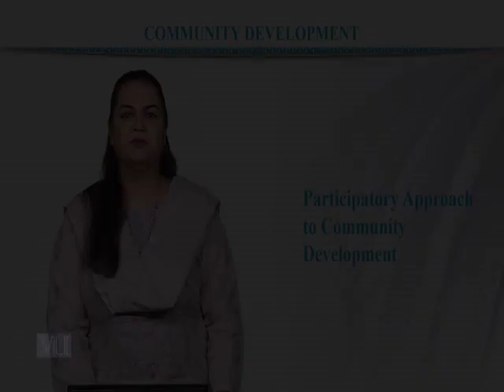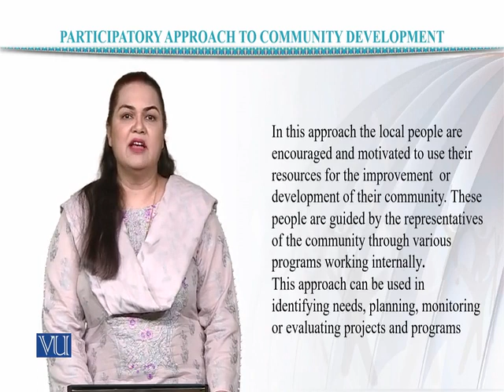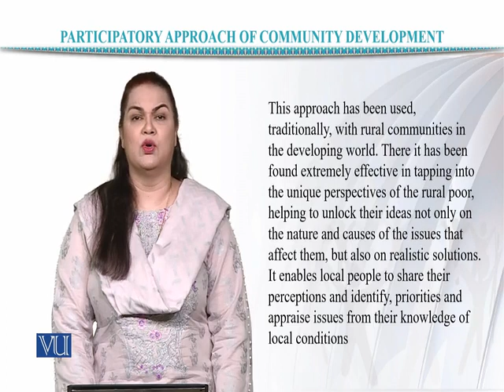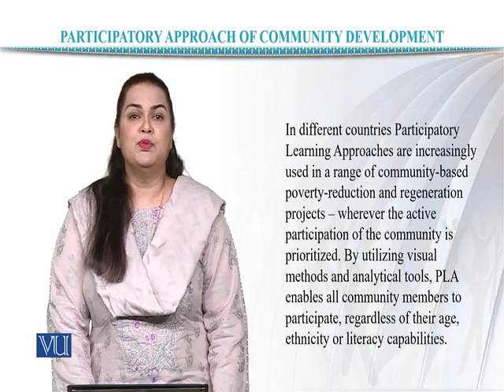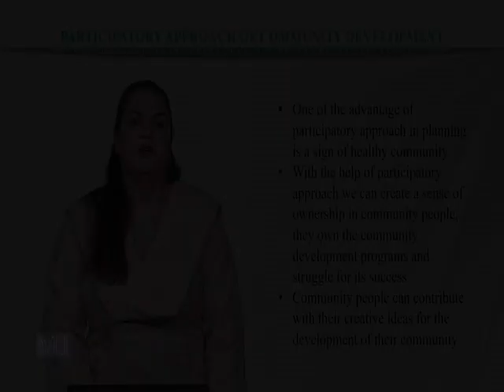SOC604_Topic009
SOC604 - Community Development

by Dr. Sadia Saeed